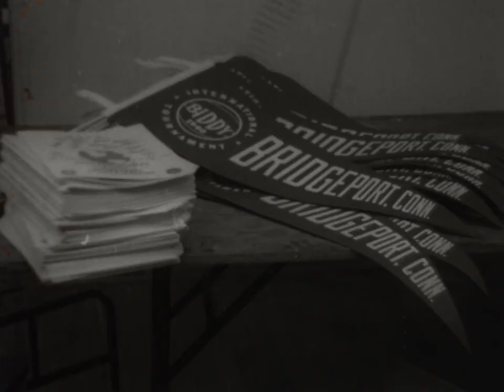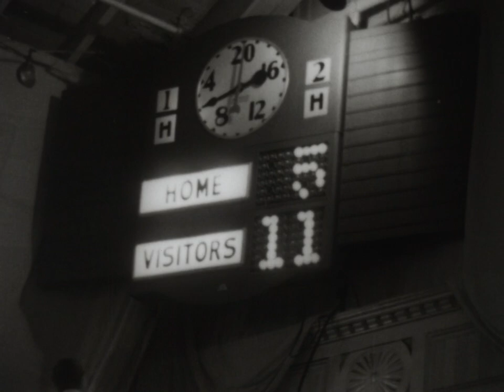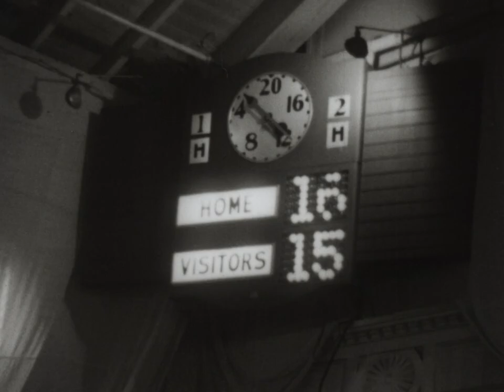Biddy Basketball 1961Championship Gary City Team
Gary City Champs 1961 Art Yagodnik was National Player and given the "key to the city of Gary, Ind"